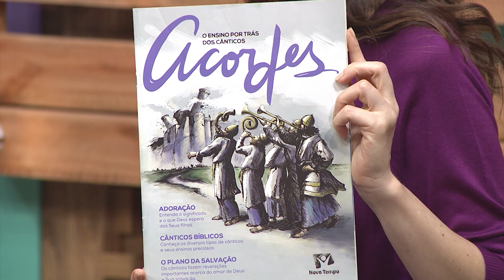Caixa de Música - Bauzinho parte 3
- Caixa de Música
Acesse: